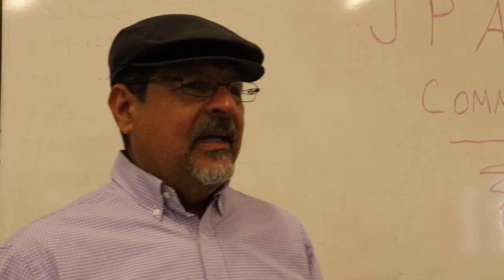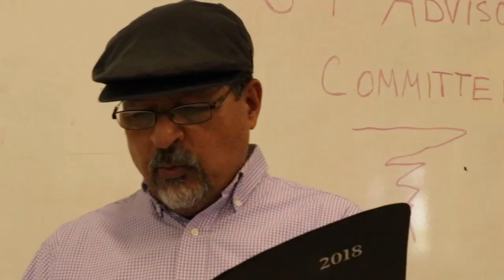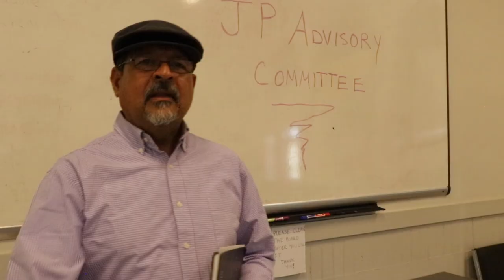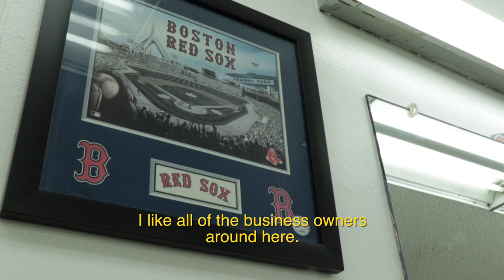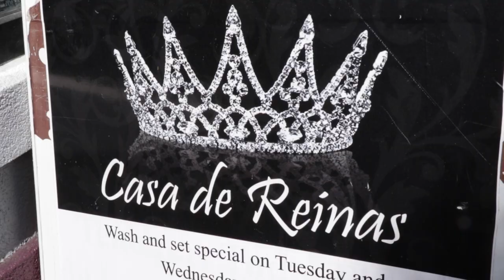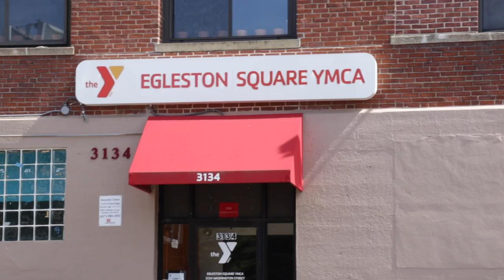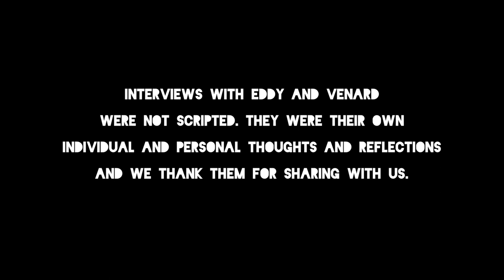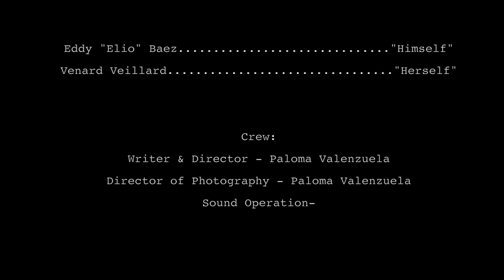The Pineapple Diaries {“JP Advisory Committee”} — Season 3, Ep.4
[¡Subtítulos en Español estarán Disponibles Pronto! CC English Captions Will Be Available Soon!]

AVAILABLE IN HD 1080 — DISPONIBLE EN HD 1080

In this episode Maite attends her first JP Advisory Committee Meeting with Olivia.

En este episodio Maite asiste su primera reunión del Comité de Jamaica Plain con Olivia.
Created/Written and Directed by Paloma Valenzuela

Director of Photography For This Episode: Paloma Valenzuela
Sound Operation Second Unit: Jack Jaquez-Trinidad & Karina Guzman
Costume Design: Carolina Campaña
Editing: Paloma Valenzuela
Sound Editing: Paloma Valenzuela
Production Coordinator: Jack Jaquez
Head PA: Karina Guzman
Production Assistant for this Episode: Isabella Escobedo

Special Thanks to:

The Neighborhood of Egleston Square

Thank you to All of our IndieGoGo Funders and to All of our Funders for helping produce Season Three!

Thank you to my beautiful city of Boston and to my beautiful neighborhood of Jamaica Plain for all of your support!

Gracias a todos que donaron en nuestra campaña de IndieGoGo y nos ayudaron a producir la Tercera Temporada! Gracias a mi linda ciudad de Boston y a mi lindo vecindario de Jamaica Plain por todo su apoyo!

La Gringa Loca Productions